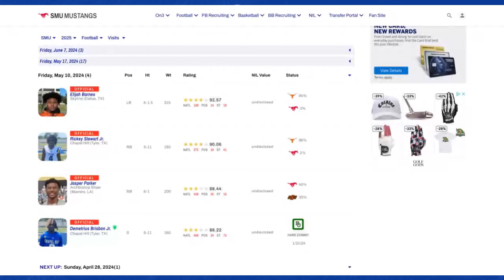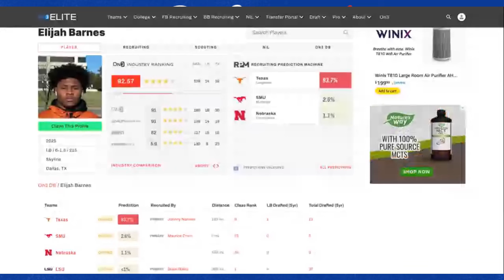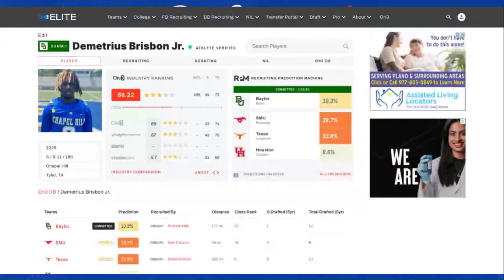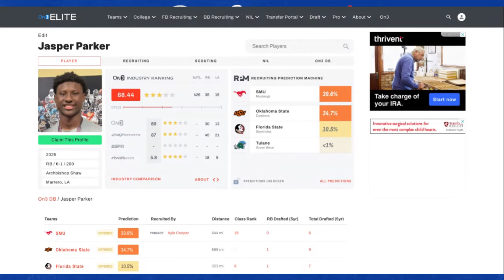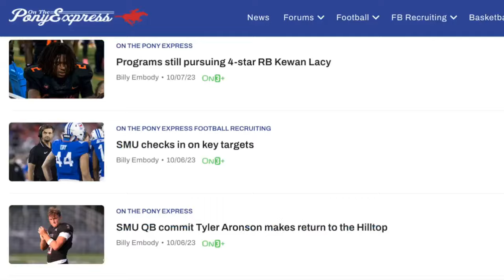Podcast: SMU Football Spring Practice Takeaways | Rob Lanier takes aim on transfers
On this edition of the On The Pony Express Podcast, Billy Embody breaks down the latest on SMU Football spring practice, Rob Lanier balancing the Transfer Portal and preparing for the NIT game against Indiana State, and where SMU recruiting stands.